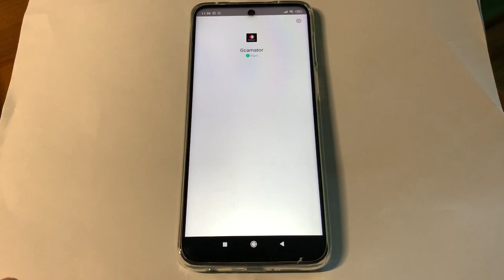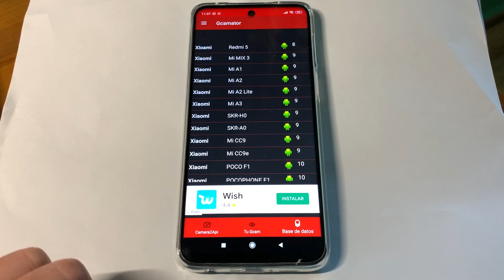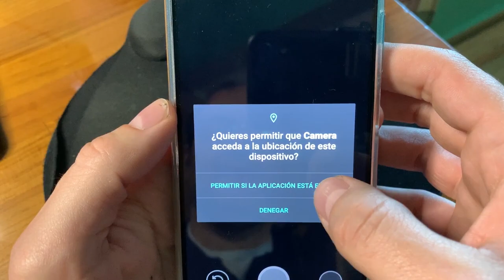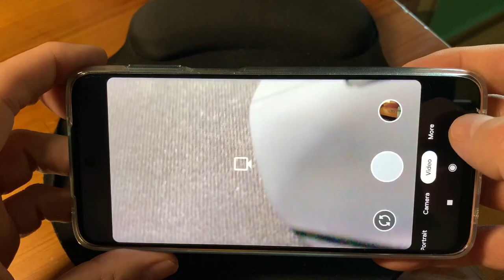¿Cómo instalar Gcam con Gcamator?😱😱😱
Mastodon: @geekstelevision
Taringa: geekstv